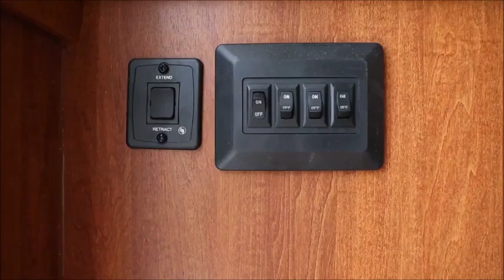Dixie Star Bumper Pull 9' Living Quarters 2 Horse Trailer